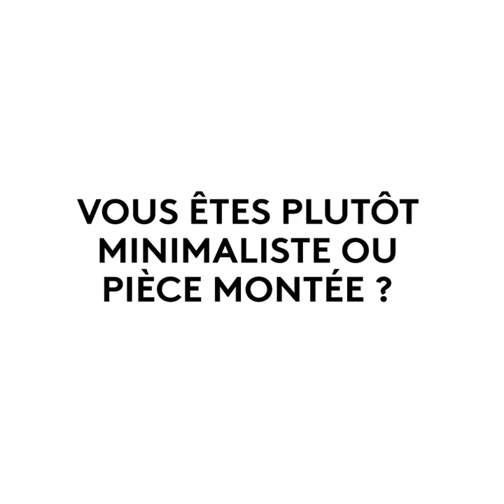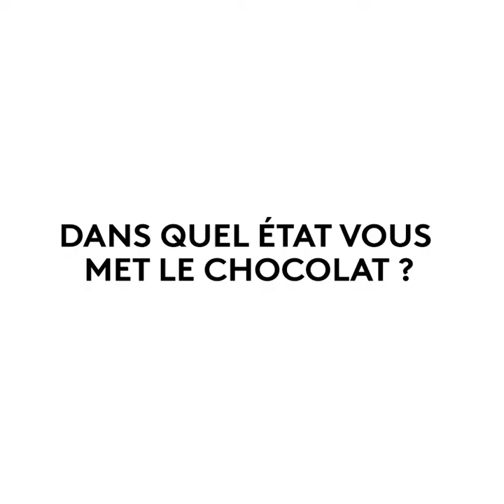Portrait Sylvie Douce & François Jeantet - 25 ans Salon du Chocolat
Le Salon du Chocolat a célèbré ses 25 ans 🎂mais savez-vous qui l'a créé ? Découvrez notre interview chocolatée du couple fondateur, Sylvie Douce & François Jeantet !